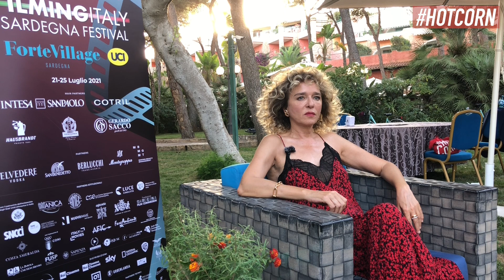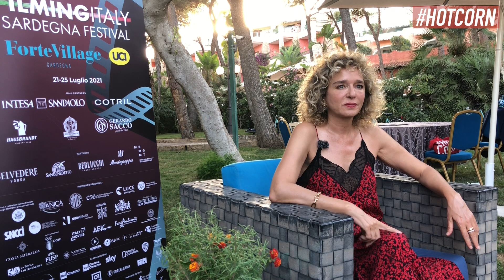VALERIA GOLINO | L'intervista al Filming Italy Sardegna Festival 2021 I HOT CORN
Da The Morning Show 2 a L'Arte della Gioia, la nostra intervista a Valeria Golino in occasione del Filming Italy Sardegna Festival 2021.
Intervista a cura di Manuela Santacatterina